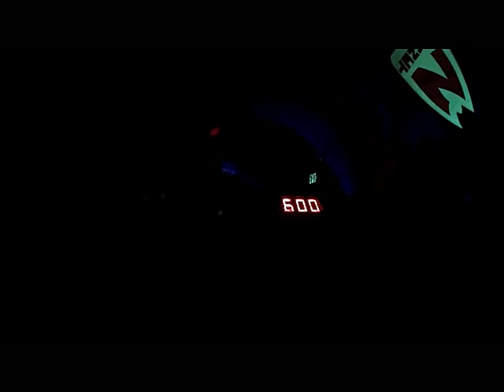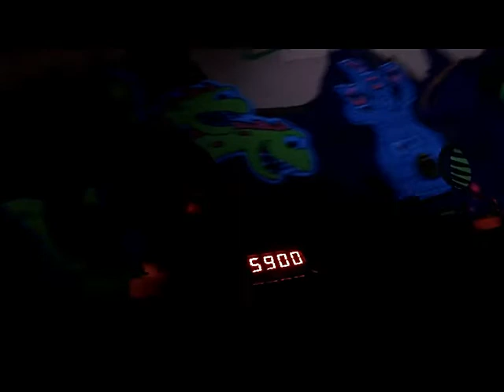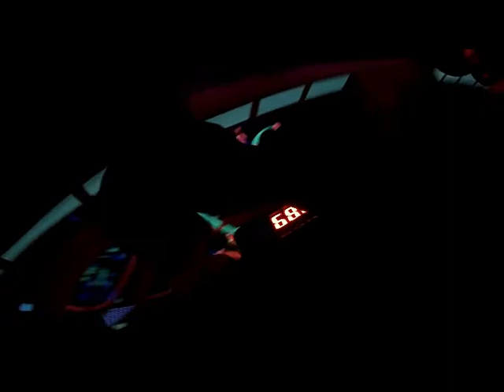Buzz Lightyear's Space Ranger Spin On Ride @Disney's Magic Kingdom 2/6/2021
Hi 16ers its your Visually Impaired Friend Roldan0716. It's been 2 years since I have been to the parks. It felt great to be back. Get on some rides and have a fun time.
I got more videos coming on the way so tick around.

I hope you guys enjoy this video and I will see you all soon!!! :D